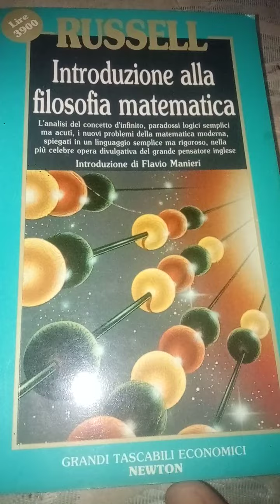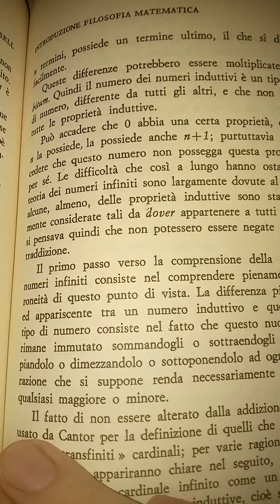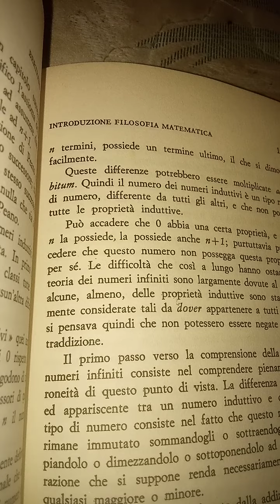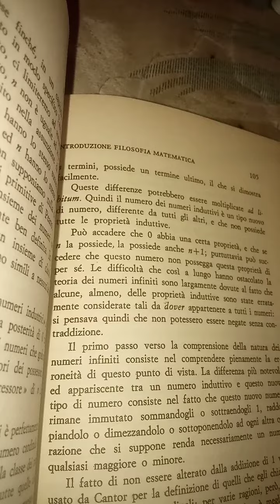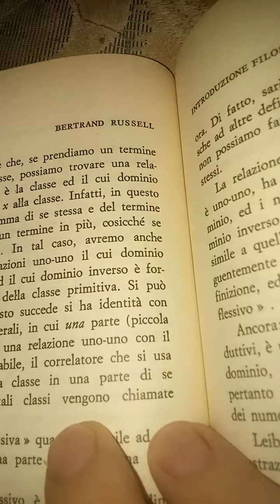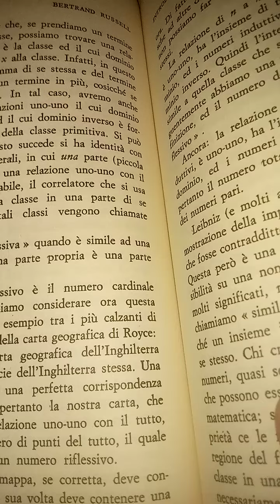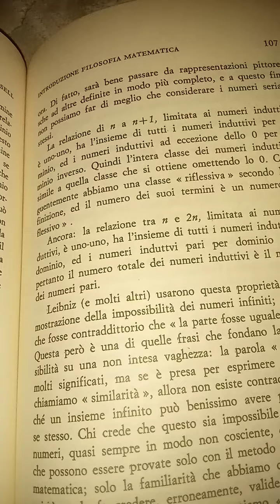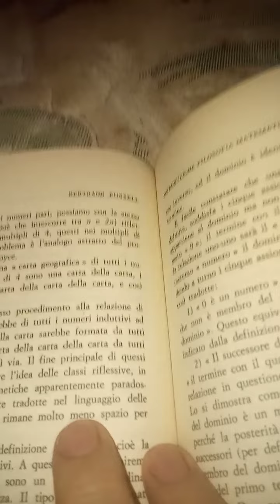Bertrand Russell. Introduzione alla filosofia matematica. 26 parte